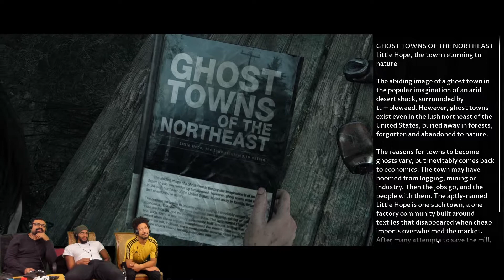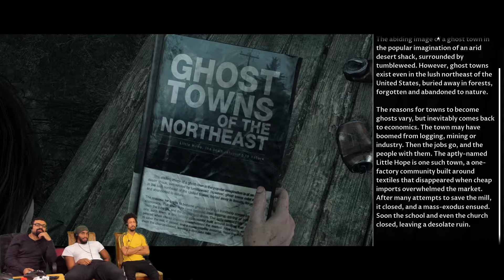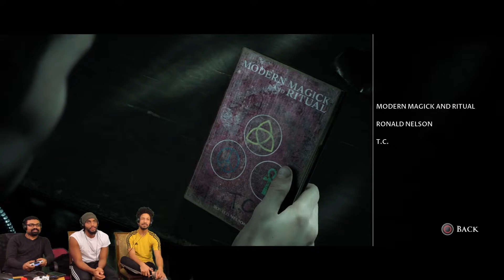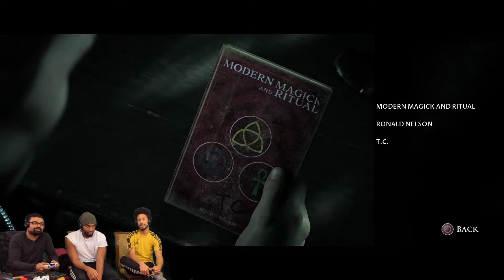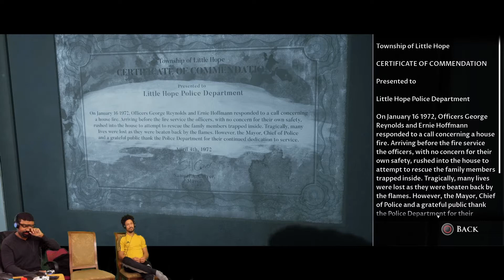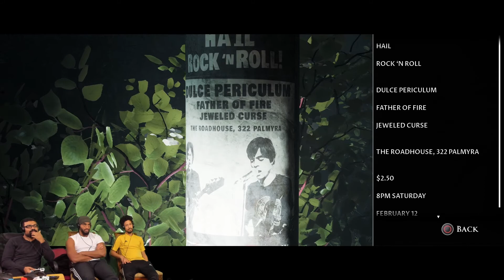OK... WE ARE NOW IN TROUBLE... [LITTLE HOPE] #2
Watch our walkthrough of Little Hope, the sequel to Man of Medan and the creators/developers of Until Dawn!  In this video we get a start on the newest Dark Pictures Anthology story. This is part. 2 of our full playthrough.

Check us out on Twitter ,Twtich ,and on Instagram: @SuperTSFGames